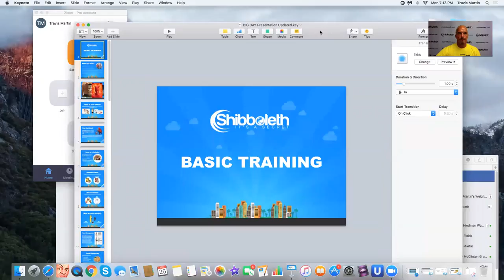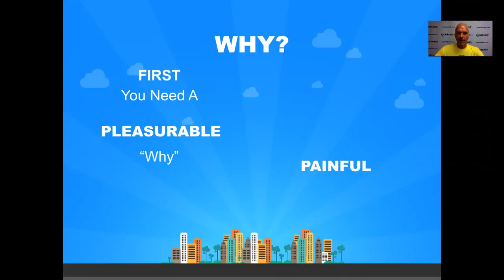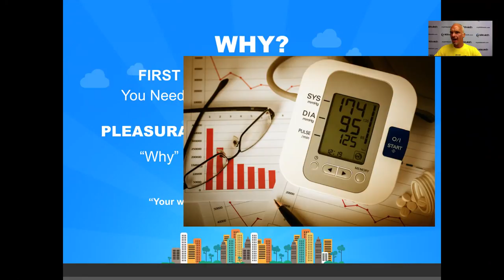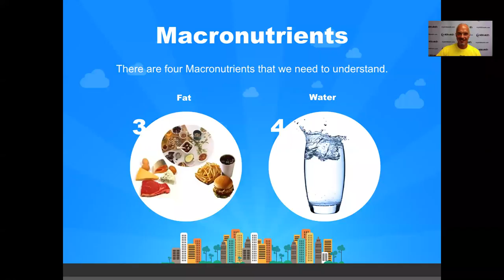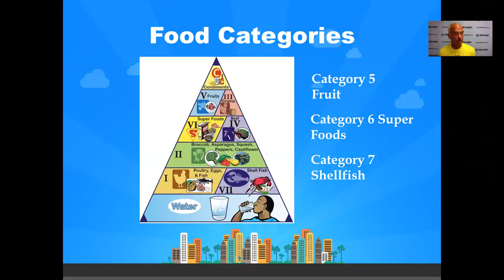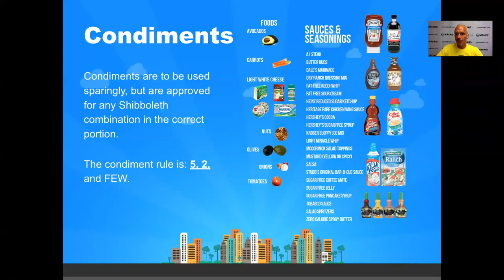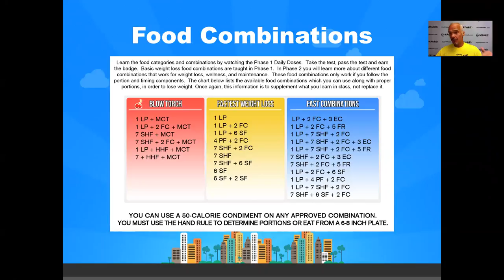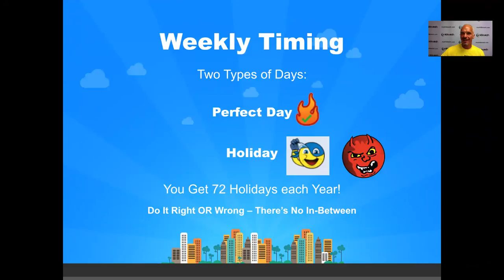2018 ~ Shibboleth Basic Training